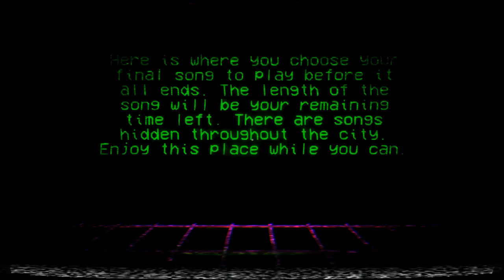Nostalgic Neon Car / The Final Shutdown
Like virtual world.